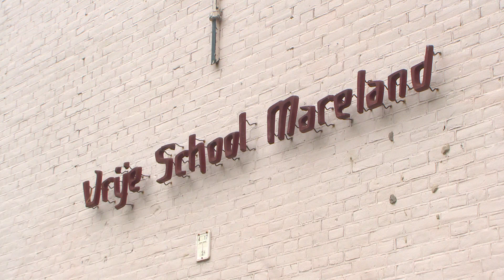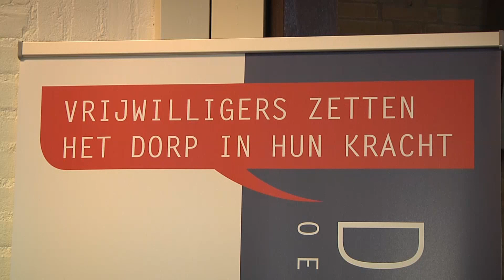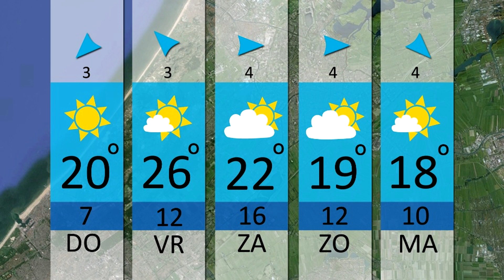Unity TV Nieuws - 2 JUNI 2015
In deze uitzending:
- Convenant Cultuur en Onderwijs ondertekend
- Dinosaurus onder krachtige scanner gelegd
- Vrijwilligers zijn aan het speeddaten